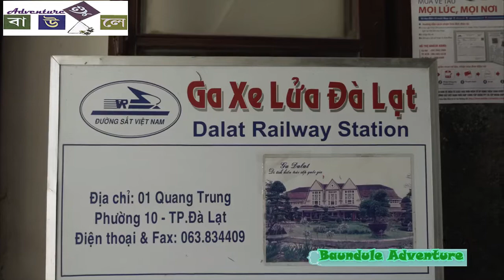Dalat city tour, vietnam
Da Lat is a popular tourist destination in Vietnam.
Da Lat is also known as an area for scientific research in the fields of biotechnology and nuclear physics.
বায়োটেকনোলজি এবং পারমাণবিক পদার্থবিজ্ঞানের ক্ষেত্রে বৈজ্ঞানিক গবেষণার ক্ষেত্র হিসাবেও দা ল্যাট পরিচিত।